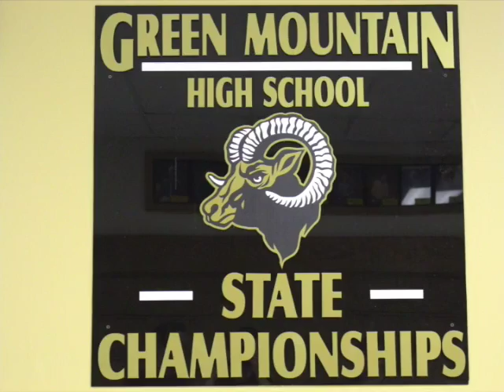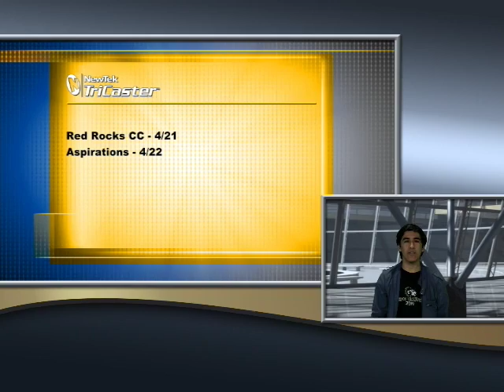GMHS Announcements 4 19 17